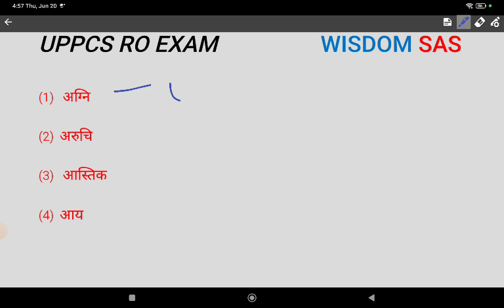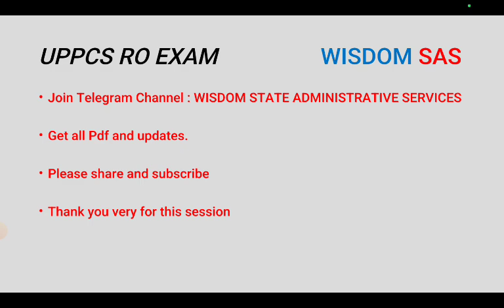Ro /ARO RE - EXAM | विलोम शब्द | CLASS - 9